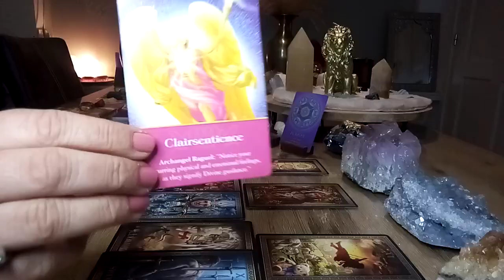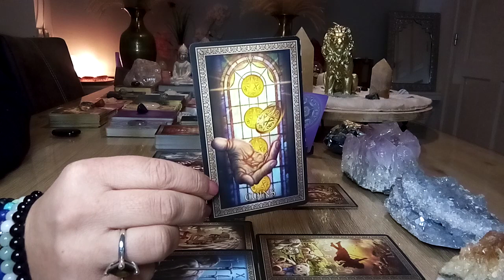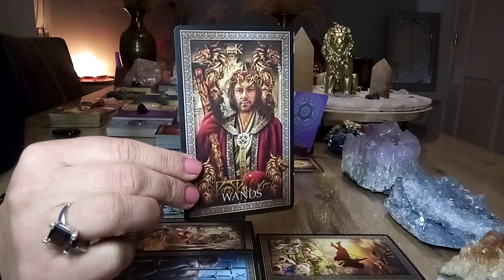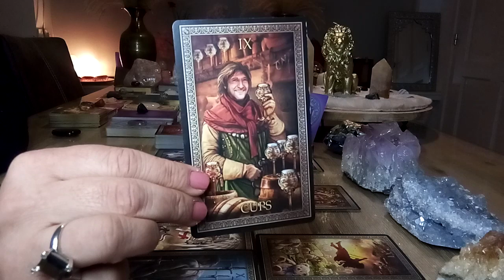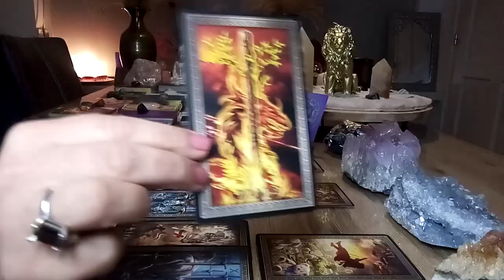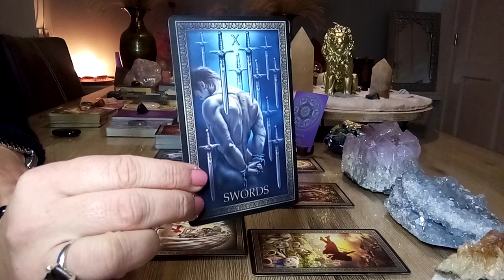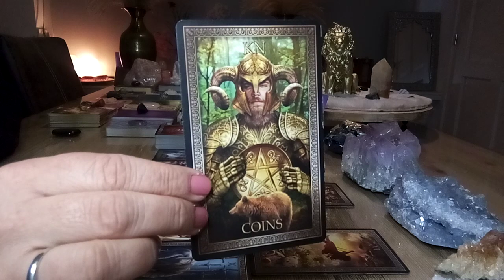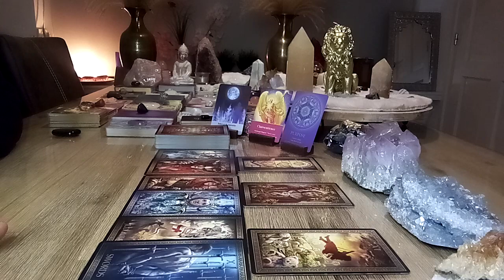Maagd ♍ Op je doel af gaan 💪 Einde van gebrek aan... ❤️🍀🙏 21 t/m 27 November 2022 💫